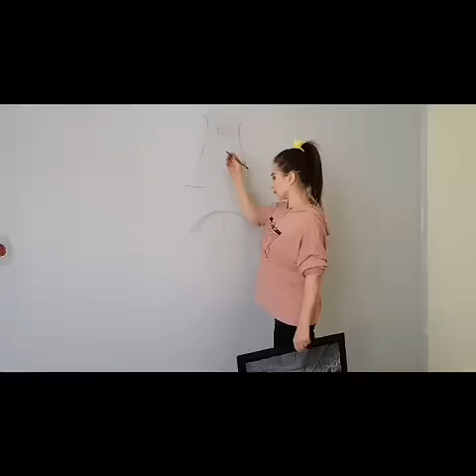Shaxzoda Muxammedova uyi devoriga chizgan rasm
При согласованном использовании материалов необходима ссылка на ресурс.

Barcha huquqlar himoyalangan.
Materiallarni to'liq yoki qisman nusxalash taqiqlanadi.